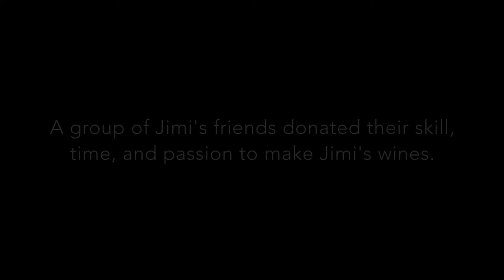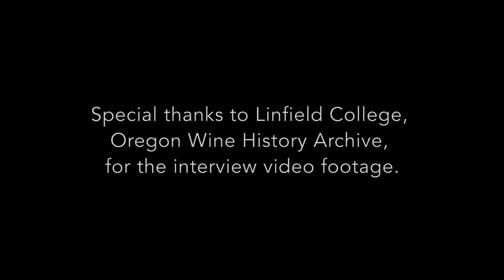Brooks Legacy Series - Moe Momtazi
In September of 2004, at the age of 38, Jimi Brooks unexpectedly passed away as Harvest was about to begin. A group of Jimi's friends selflessly donated their skill, time, and passion to make Jimi's 2004 wines in his signature style.